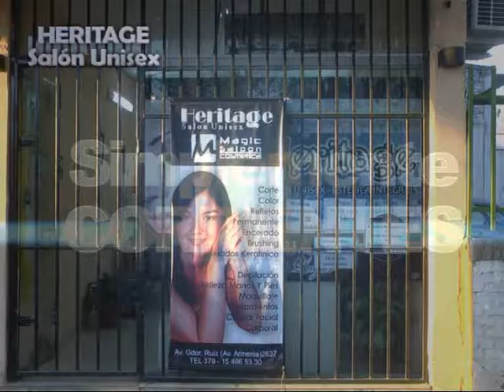HERITAGE Salón Unisex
Promoción de Julio . . .